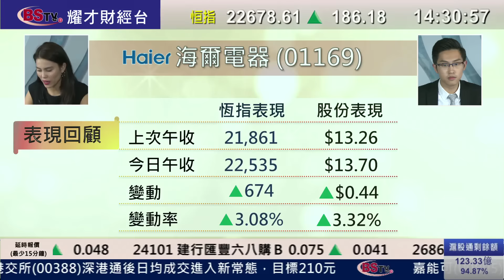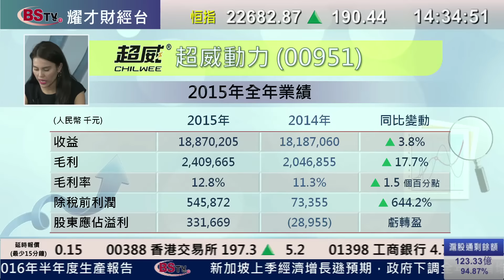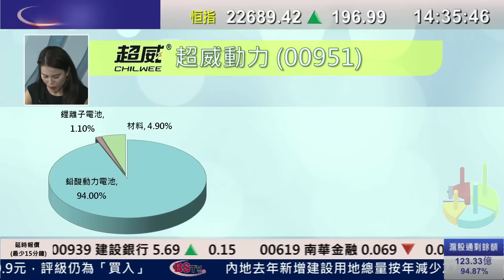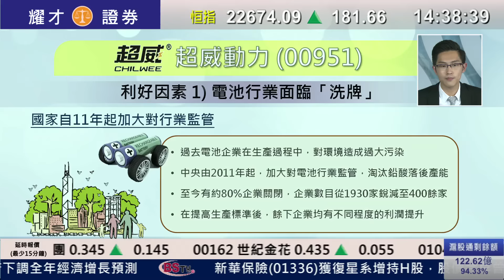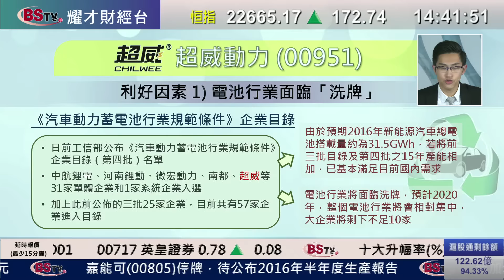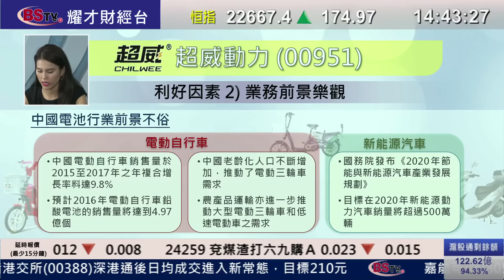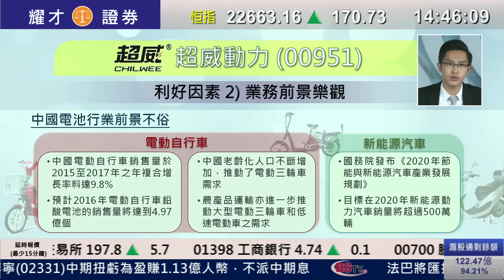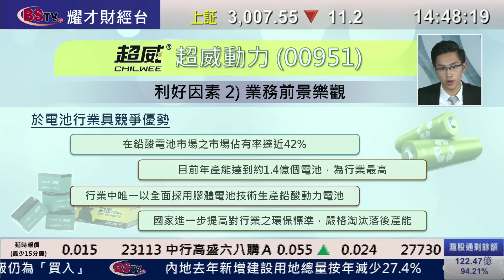耀才財經台 每周一股 謝美琪 黃偉豪－每周一股：超威動力(0951)